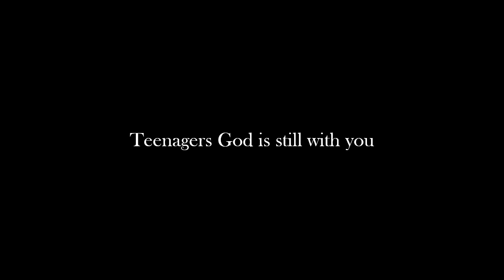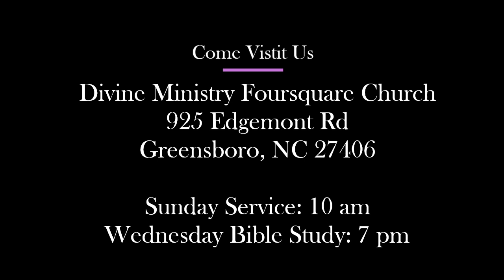Important To Listening